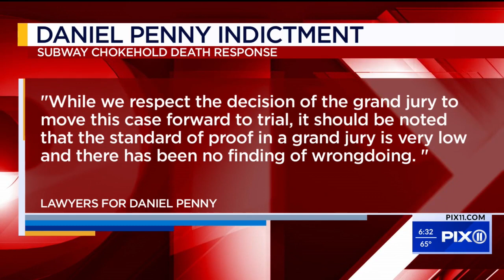Penny indicted in chokehold death of Neely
A man charged with manslaughter for putting an agitated New York City subway rider in a fatal chokehold has been indicted by a grand jury, an expected procedural step that will allow the criminal case to continue.